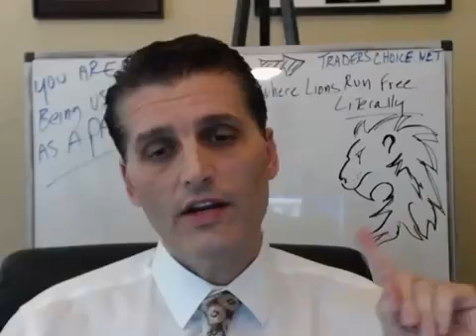NEWS NOW, The Stock Market Wrap Up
This is  News Now  and News Channel 428   and also We Are 15 other Christian News Channel's   We Report  the The Real News and Truth and Facts  and The Bible  and we will preach the word of GOD and we will  Report the REAL NEWS AND TRUTH Regardless of if you  may like it or not.

FREE EVERYTHING.